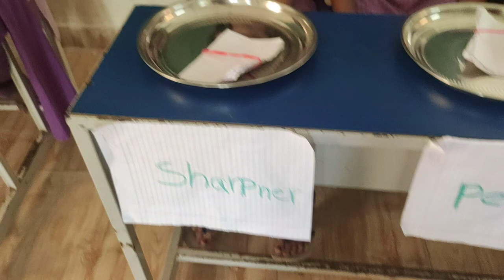Part -2 పాత ప్రభుత్వం రద్దు నూతన ప్రభుత్వం ఏర్పాటు. పూర్తిగా చూస్తేనే అర్థమవుతుంది కొసమెరుపు.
Part -2   ముందస్తు ఎన్నికల  ఫలితాలు  వచ్చాయోచ్ ఎవరు ఊహించని వ్యక్తిని వరించిన విజయం ..విద్యార్థులకు చదువుతో పాటుగా సమాజంలో జరుగుతున్న అనేక విషయాలపై అవగాహన కలిగించే ప్రక్రియలో భాగంగా విద్యార్థులకు పోలింగ్ ఎలా జరుగుతుంది అనే విషయాన్ని తెలియపరచాలనే ఉద్దేశంతో  క్లాస్ లీడర్నీ  (Class Leader)   నియమించుకొనుటకు  మాక్ పోలింగ్  ద్వారా విద్యార్థులకు ఎన్నికలు ఎలా నిర్వహిస్తారు అనే అంశంపై కొంత వరకు అవగాహన కలిగించే ఉద్దేశంతో ఈ కార్యక్రమాన్ని జరుపుకోవడం జరిగింది ఎక్కడైనా ఏదైనా తెలియక తప్పు జరిగితే క్షమించండి